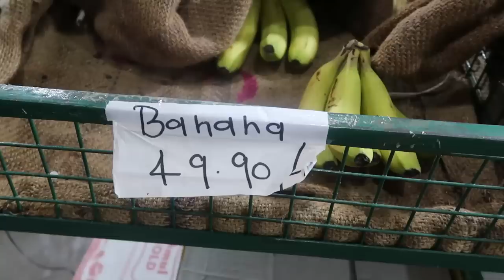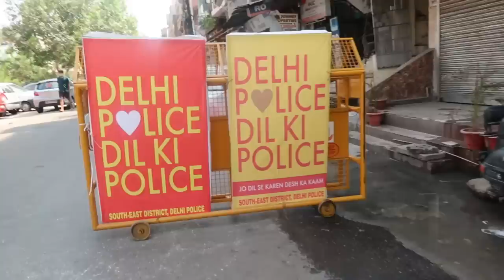Banana Cake in pressure cooker | Easiest way for baking without oven | Tiapong Tzudir